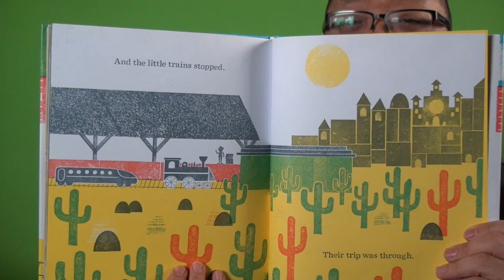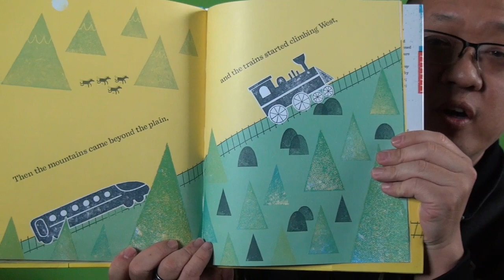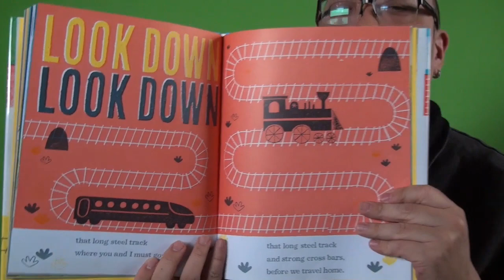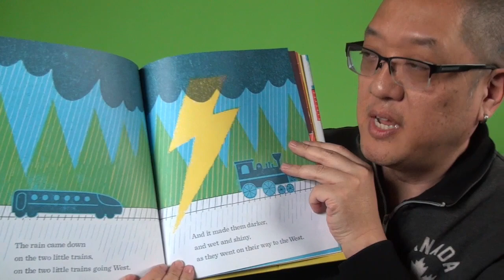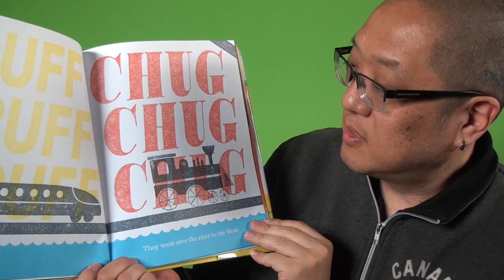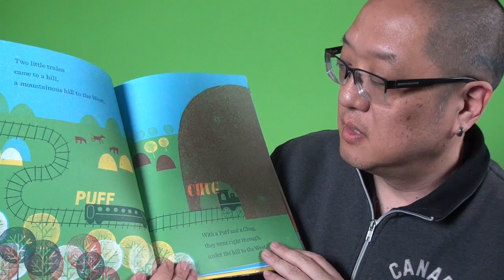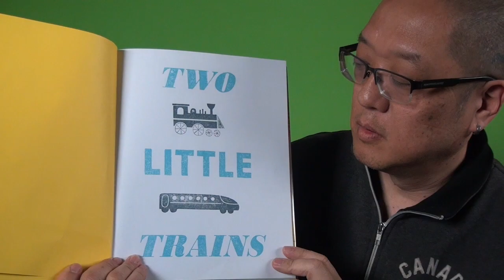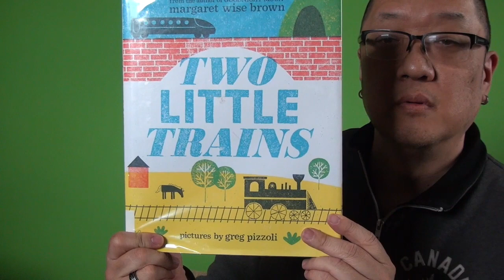Reading Children's Books Backwards April 26/2023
Self-explanatory!
It's just an idea I had so I went with it!